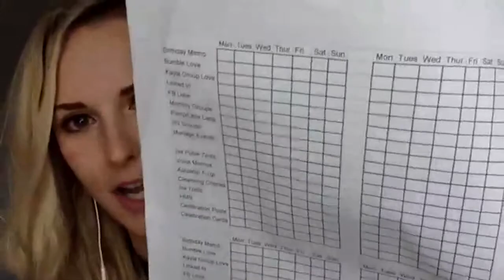Dreamers in Action Team Call (4/4/17) with Rebecca Cafiero: IPAs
Rebecca trains on maximizing your time... how to:
1) Contact (Bless)
2) Follow Up (Empower)
3) LOVE